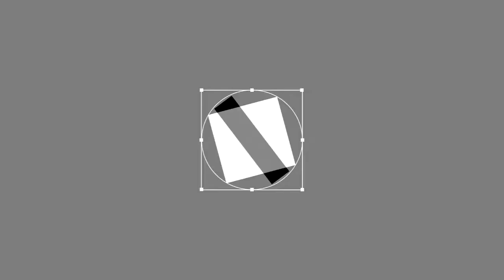ESO PVP Stamina Sorcerer 1vX (7 Medium)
A cheeky little 1vX for my friend HEAUX :) I haven't been playing ESO recently due to the load screen issues so I have and will continue to upload clips from friends until the issue is resolved.

Song: One Republic - All The Right Moves (Danger Remix)